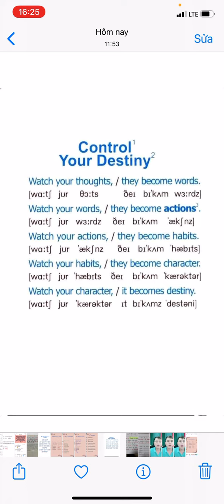ngày 29 tháng 3, 2022